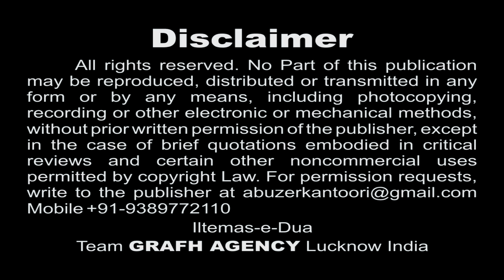Sakhi Badshah Husain | Qayam Mehdi Mumbai | Baadshah Husain 1439 2017 2018 | HD